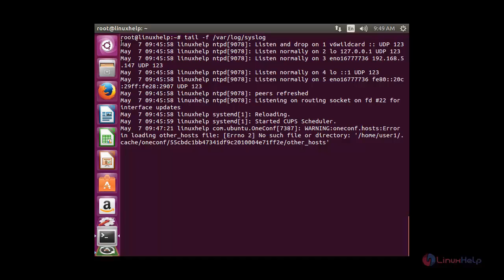How To Configure NTP Server to Synchronize Time in Linux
This video explains how to synchronize Time with NTP server. It keeps your system clock updated and contacts NTP servers around the world depending upon the configuration.